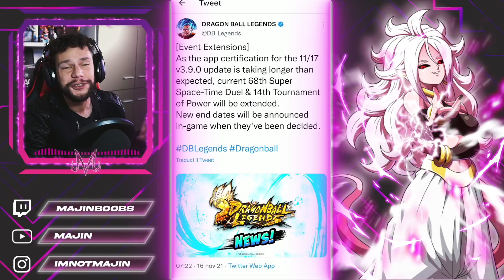500CC in REGALO + 2 NUOVI ZENKAI + MEGA AGGIORNAMENTO 🤯 NEWS Dragon Ball Legends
È giornata di novità su Dragon Ball Legends! Sono in arrivo 500CC di scuse, abbiamo ricevuto lo Zenkai Awakening di BEERUS EXTREME e a breve arriverà anche quello di VEGETA SSJ GT, inoltre è previso un MEGA AGGIORNAMENTO per domani! Vediamoci tutto quanto insieme!